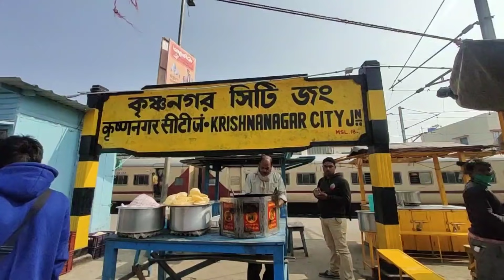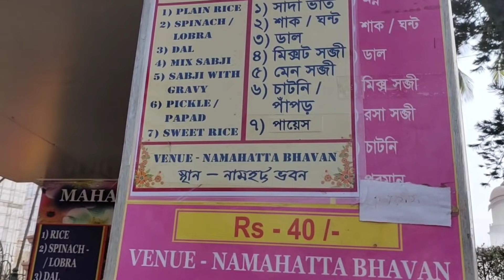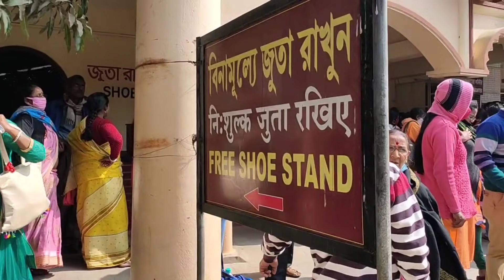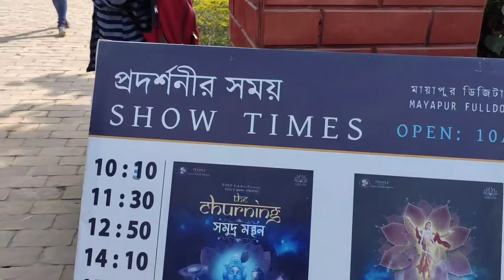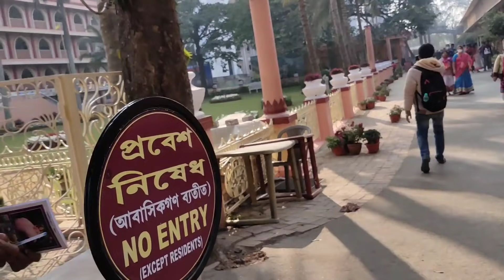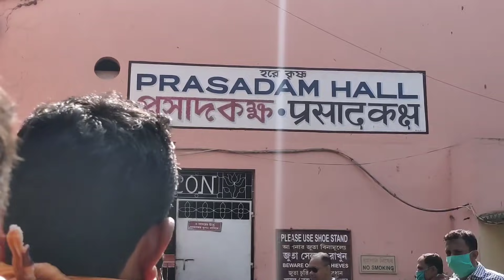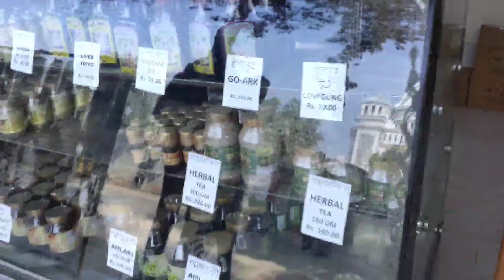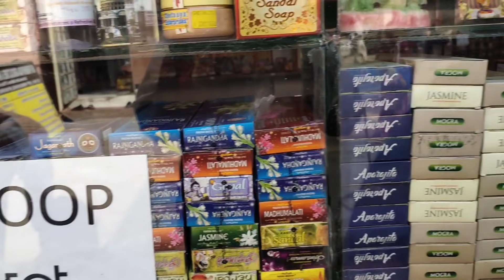Mayapur Iskcon Temple ||Mayapur Travel Guide 2021 মায়াপুরে আগের থেকে বেশি ভীড় কেন?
জমজমাট মায়াপুরে একদুই দিনে ঘুরে দেখতে পারেন সঙ্গে নবদ্বীপ ধাম ও । সম্পূর্ণ ভ্রমণ গাইড দিলাম
your quarries :